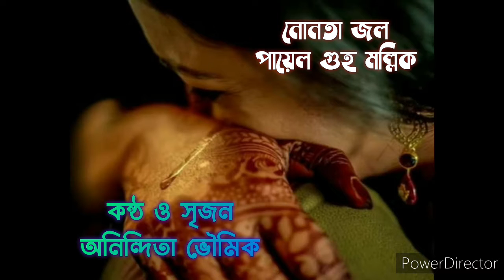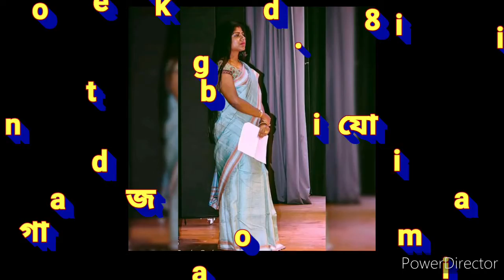নোনতা জল|Payel Guha Mallick| Anindita Bhowmick recitation|Bengali poetry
একটি মেয়ের স্বপ্ন ফুরিয়ে আসার গল্প
লেখিকা : পায়েল গুহ মল্লিক
কন্ঠ ও সৃজন : আমি অনিন্দিতা
I am Anindita Bhowmick from West Bengal.
Recitation is my passion. I have been reciting since long time. Rabindranath Tagore, Jibanananda Das, Kazi Nazrul Islam, Mallika Sengupta, Premendra Mitra, Purnendu Patri, Sukanta Bhattacharya, Sukumar Ray, Sunil Gangopadhyay, Shimul Mustofa, taslima nasreen, sanjeeb chattopadhyay and joy goswami poetry are my most favourite.